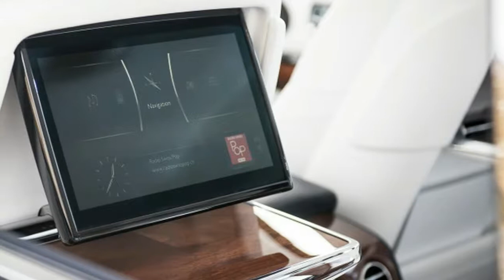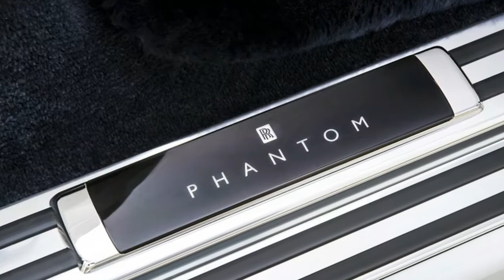2018 Rolls Royce Phantom First Drive When only the best will do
2018 Rolls Royce Phantom First Drive  When only the best will do

Lucerne, Switzerland – Every car, regardless of where it is designed, built, or sold, can be described as a series of compromises. From economy hatchbacks to midsize sedans, fullsize pickup trucks to hybrid supercars, meeting a very specific set of criteria means intentionally missing all the rest. And so it is with the Rolls-Royce Phantom. Except that the only compromise worth talking about is that the buyer must possess a price-is-no-object desire for perfection.

Before handing over the keys to a brand-new, eighth-generation Phantom, and shortly after rattling off nearly every positive-tinged adjective in the English language, Rolls-Royce communication director Richard Carter tells us that this car represents "the best that humankind can do in terms of luxury automobiles." A heady claim, but as it turns out, one that is difficult to dispute.

Perhaps the biggest single element that advances this new Phantom past the model it replaces is Rolls-Royce's new Architecture of Luxury, a ground-up spaceframe platform that doesn't share its bones with any other product currently under the BMW umbrella. Not only is it 30 percent stiffer than the seventh-gen Phantom, the new architecture is flexible enough that it will form the basis for all future Rolls-Royce products. "Project Cullinan and eventually the next Ghost, Wraith, Dawn will ride on this architecture, as well as future coachbuild projects," said Philip Koehn, Director of Engineering for Rolls-Royce.